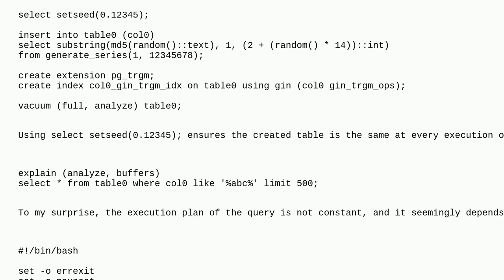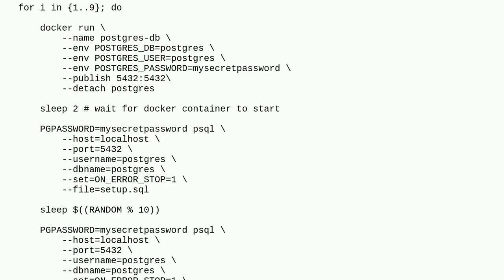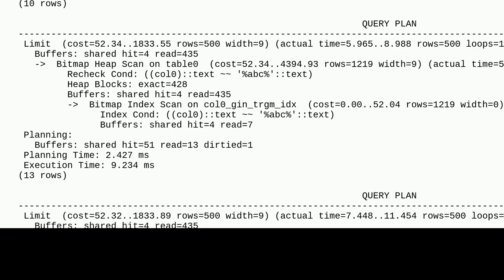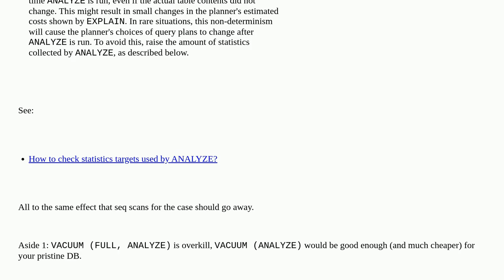Dba: Query plan seems to depend on time interval between query and table setup?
Query plan seems to depend on time interval between query and table setup?

A special thanks goes out to the community

  postgresql postgresql-performance statistics execution-plan